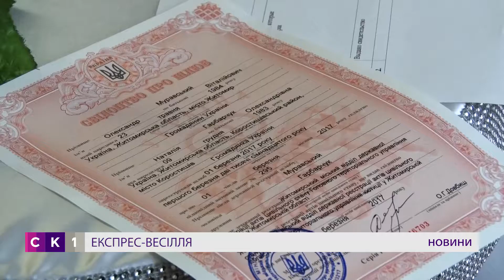Одружитись за добу відтепер можна і в Житомирі